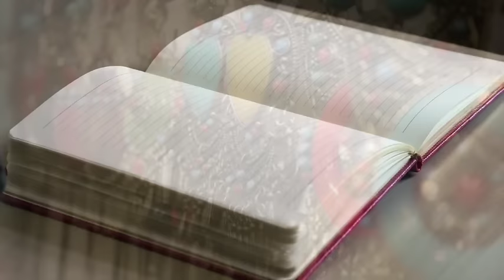ASMR Learn English Vocab Letter H, I & J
(In a soft whisper voice) Hello my Friends, In this video, I whisper and softly speak these English words with an american accent. Soft speaking and whispering sounds are often one of the main triggers for ASMR responses of relaxation, comforting and calming sensations. You might experience delightful tingles all over your body while listening and learning these vocabulary words. Wearing earbuds or headphones is recommended.

My ASMR Learn Language Series includes these videos:
Alphabet
Animals 1
Animals 2
Animals 3
Vocabulary Letters A - Z
Directions
Opposites
Days of the week, Months of the year
Numbers
Time
Food 1
Food 2
Drinks
Clothes
Health
Games
and more
I know it's the trend to make shorts but I love listening to longer ASMR videos.

These soft sounds help ease my anxiety, help calm me when I'm having a hard time sleeping,  or when I'm just not feeling well. I wanted to share this with you, maybe you'll like it too. It's also nice to listen to as background white noise.

If you enjoyed this video and found value in it, please consider supporting my channel! Your support helps me create even better quality content for you to enjoy. Here’s how you can help:

📢 Share my content with friends

ASMR, or Autonomous Sensory Meridian Response, refers to the tingling sensations and feelings of relaxation triggered by specific sounds and visuals. Although only a small percentage of people are triggered by these stimuli, many are curious about the ASMR experience.

Do you have certain sounds that help you relax? Perhaps it’s the gentle rustle of white noise, distant conversations, or familiar bedtime stories from your parents that made you feel safe and comfortable. Sounds like drawing, brushing, tapping, crinkling, and even the crunch of dried leaves can evoke such calming sensations.

Visual triggers play a role as well—watching hands in motion, like molding clay or performing repetitive tasks, can be mesmerizing. Some find relaxation in the deep sense of connection fostered through soft-speaking or whispering, as well as sincere attention.

For New ASMR Explorers
If you’re new to ASMR, I encourage you to keep an open mind. Remember, this experience is not universal, and not everyone will feel the same response.

Thank you for tuning in! Relax and enjoy the soothing sounds. ~ Sophie